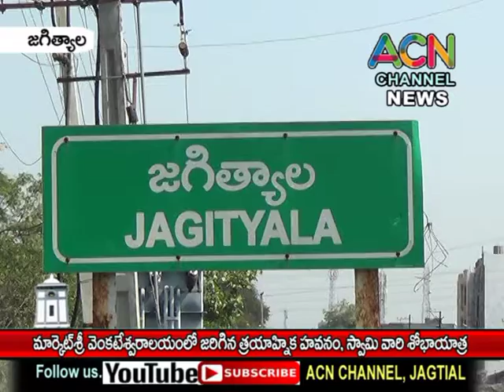జగిత్యాల పట్టణంలో మార్కెట్ శ్రీ వెంకటేశ్వరాలయం లో జరిగిన త్రయహ్నిక హోమం, స్వామి వార్ల శోభాయాత్ర